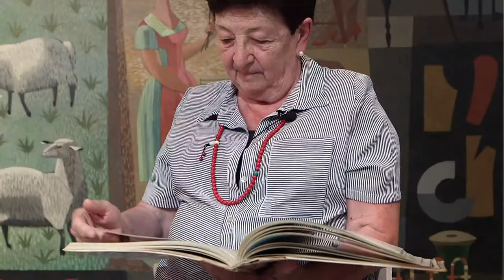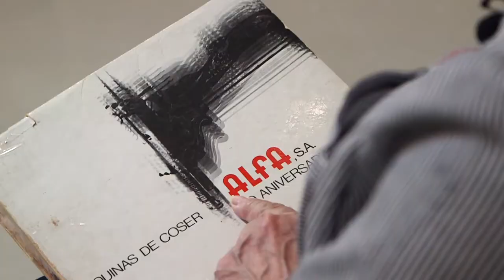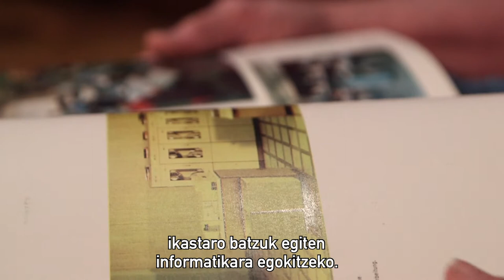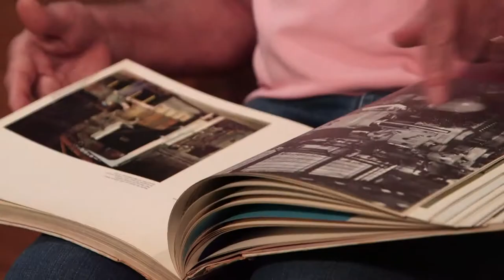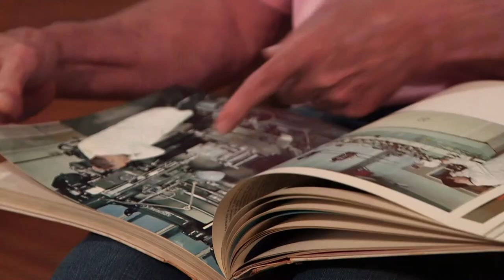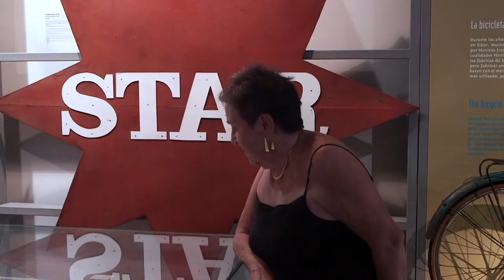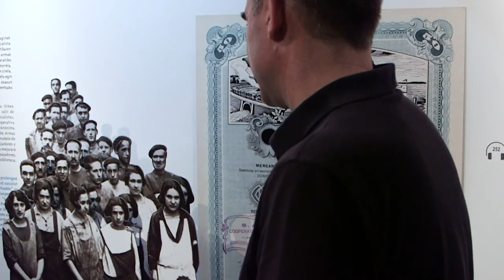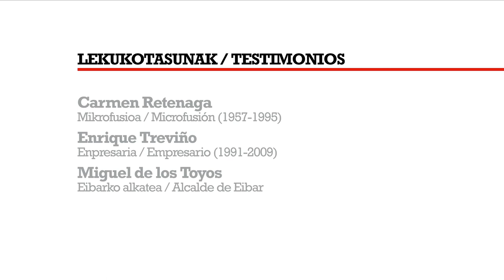ALFA 1920-2020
exposición ALFA 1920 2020 erakusketa
Ehun urteko aukera berriak, egokitzapenak eta produktu berrien etengabeko bilaketa, errebolberretik josteko makinara eta josteko makinatik nekazaritzako makinetara, ziklomotorrera, artera, aeronautikara... Portalea erakusketa-aretoan Irailaren 25etik urriaren 25era

Cien años de nuevas alternativas, adaptaciones y constante búsqueda de nuevos productos, del revólver a la máquina de coser y de la máquina de coser a la maquinaria agrícola, al ciclomotor, al arte, la aeronáutica… Sala de exposiciones de Portalea Del 25 de septiembre al 25 de octubre